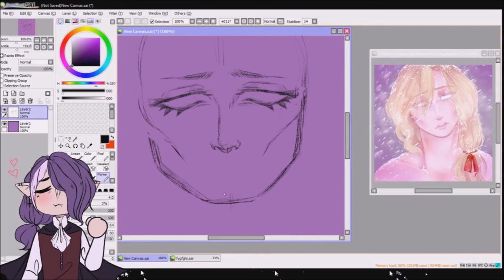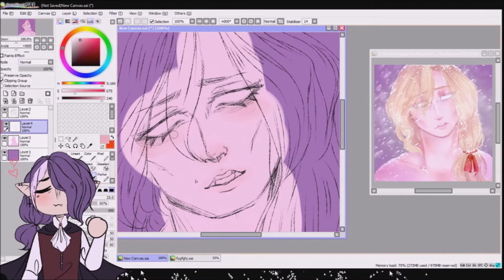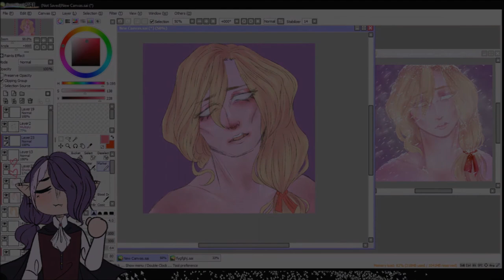VICTOR FRANKENSTEIN|| ANNUAL REDRAW (Speedpaint)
Ah, has it really been a year? I really am sorry! I definitely didn't mean to stay away for so long. It's weird to think that it's already been a year. That's crazy! Thank you all so much!

I want to make a video soon kinda explaining whats bouta change on here. Hopefully I get time to record that! In the meantime, enjoy!

SONG- The Coming of The Dawn (Frankenstein, a New Musical)